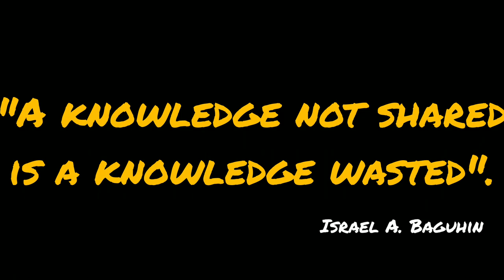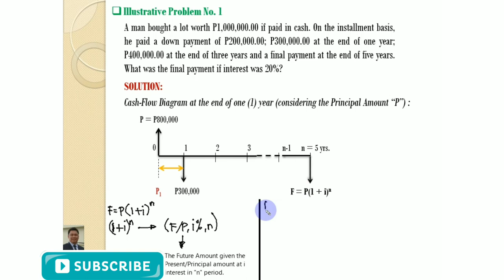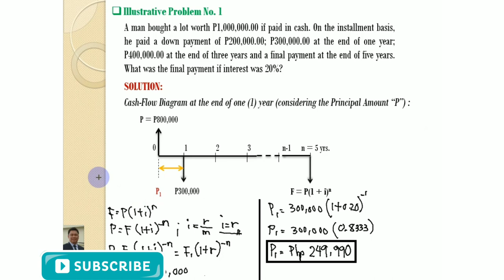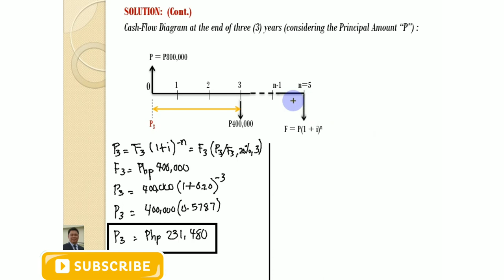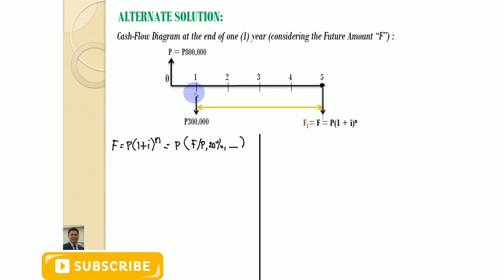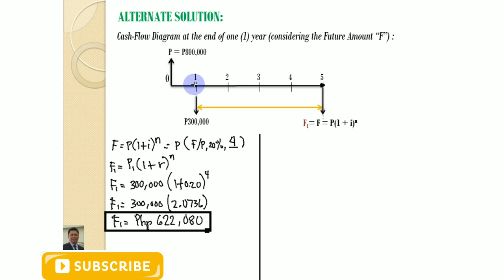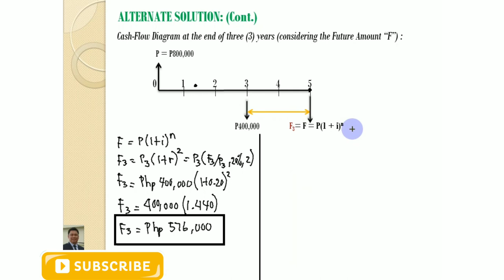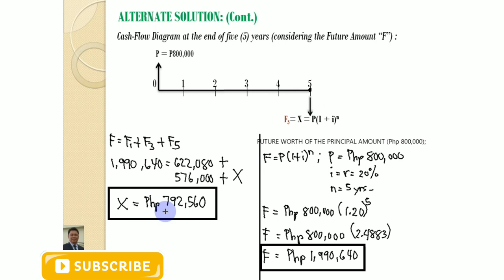EQUATION OF VALUE I ENGINEERING ECONOMY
For students' reference.